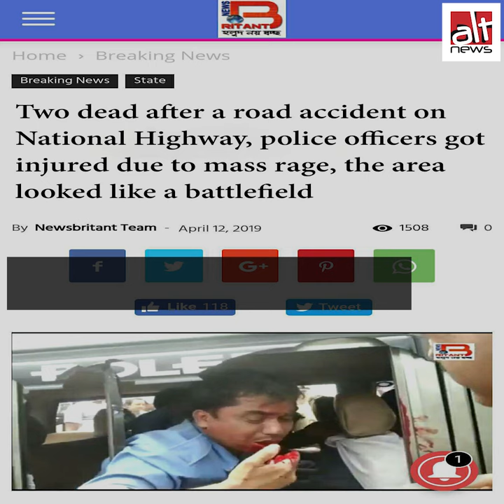बंगाल में रोहिंग्या और बांग्लादेशियों ने किया हमला?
बंगाल में सड़क दुर्घटना के वीडियो को रोहिंग्या और बांग्लादेशियों द्वारा हमला बताकर फैलाया गया